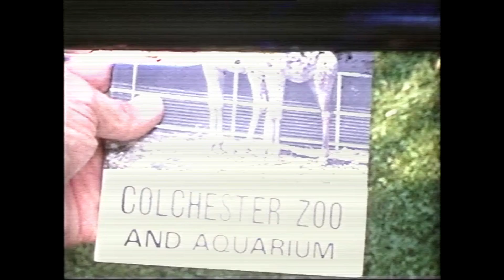Colchester Zoo 1970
Stait family day out Colchester Zoo August 1970